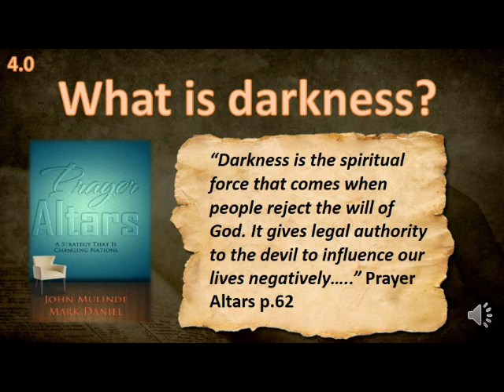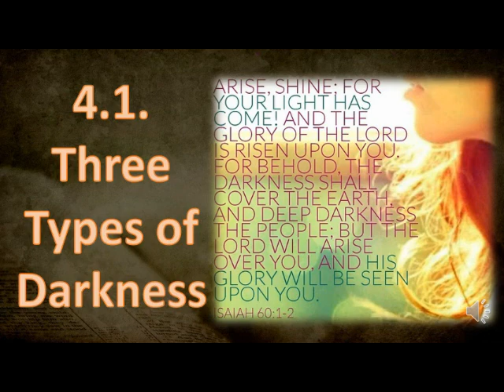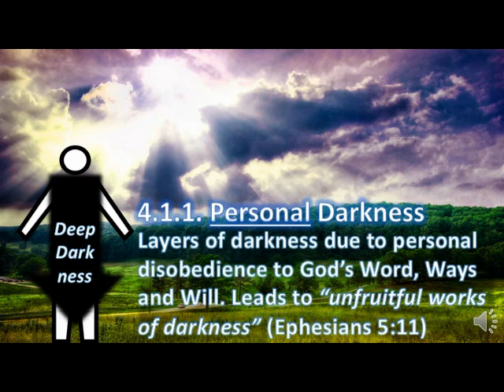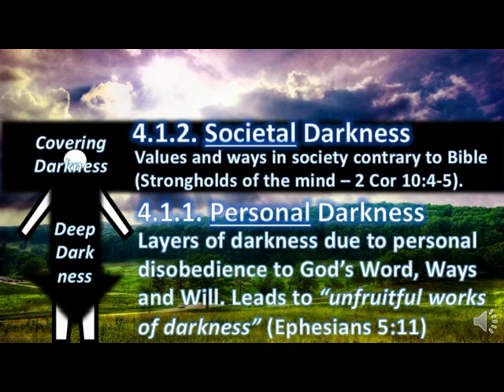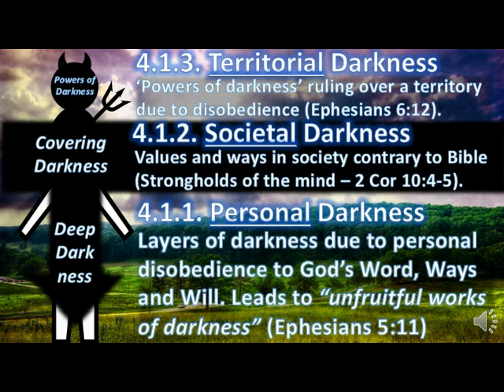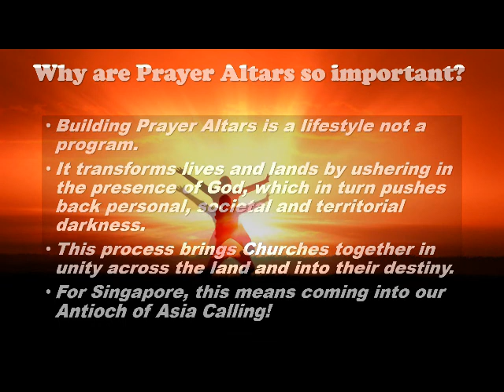Fires of Revival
A sample of the Building Personal Prayer Altars teaching by Tim Gibson.